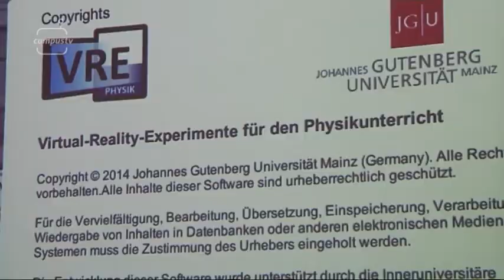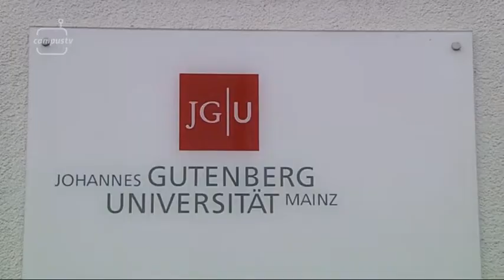CampusTV Mainz 202 - News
Aktuelles rund um den Mainzer Campus gibt’s wie immer in den News. Diesmal erfahrt ihr, ob für das echte Kinoerlebnis euer Smartphone reicht, ob physikalische Experimente bald nur noch in der „virtual reality“ stattfinden und wie sehr die Mainzer ihre Stadt mögen.